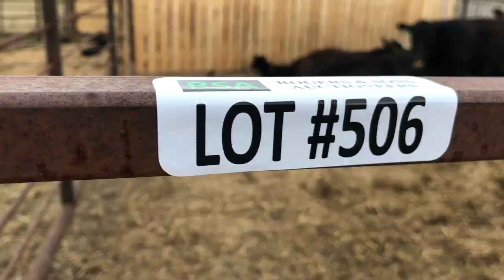Rogers Lot 506